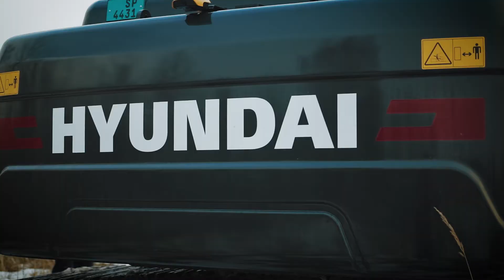SIA "Grobinas Meliorators"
Advertisement video for Latvian agriculture company.